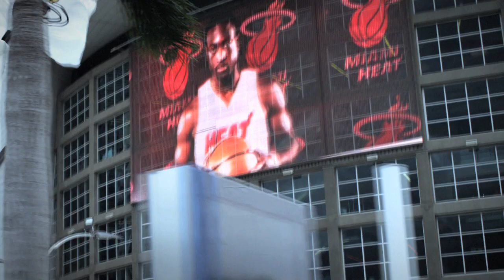In the Paint the Wade Collection 2014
On August 4, 2014, in one of the finest galleries in the Wynwood neighborhood of Miami, The Brisky Gallery, Dwyane Wade transformed sections of the 2011 NBA All-Star Game basketball court into extraordinary works of art. The 3X NBA Champion unleashed his creativity in vivid color directly onto this historical canvas, using only his natural brush, the basketball. The resulting 1,024 sq. ft. of painted court will be resourced in the creation of extraordinary artworks. Each piece numbered and accompanied by a certificate of authenticity signed by Dwyane Wade.

Original Artworks by Dwyane Wade
Created by Public Works Department
Supported by the NBA
Designed and Curated by Billi Kid
Film Directed by Carlos Baptista
Cinematography by Dominick Sivilli and Wangshu Zhao
Movi Cam Operation by Dominick Sivilli